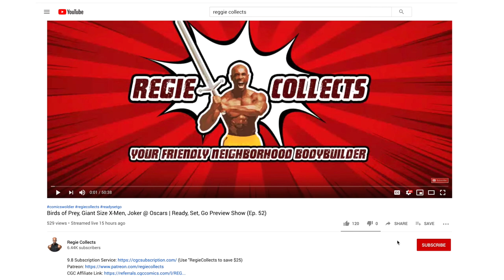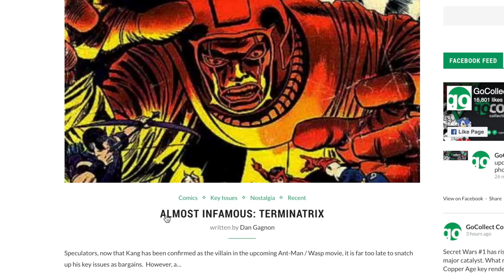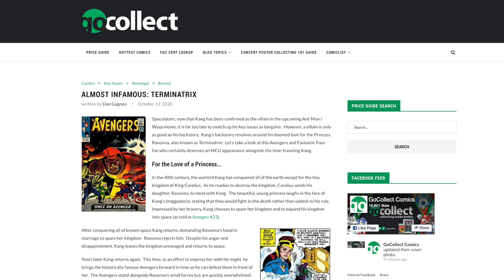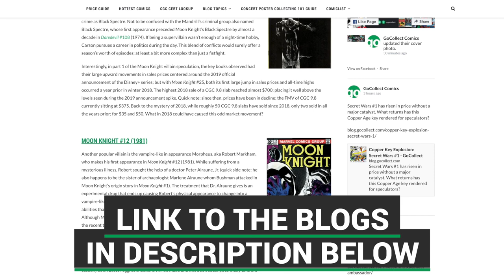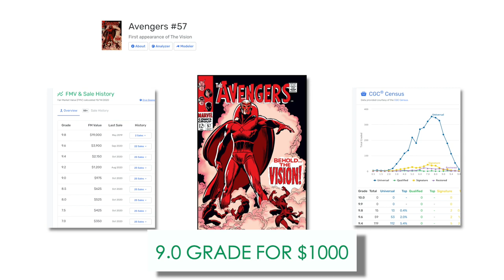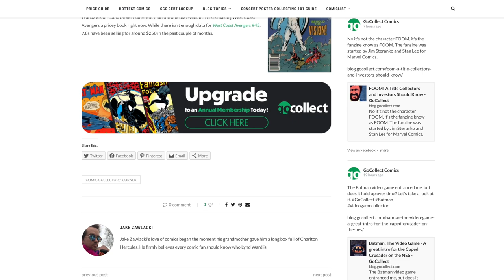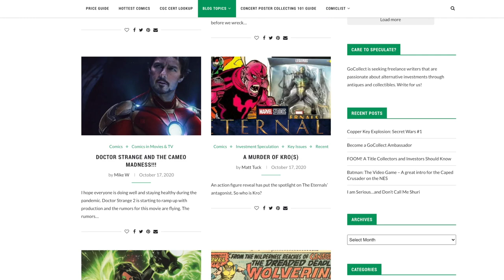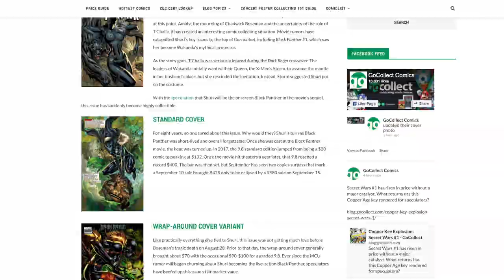THIS is a SHURI Thing! (Weekly Comic Speculation)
What are the BEST Snakes Eyes keys?  Are these the best Shuri keys? All this and MORE! Check out the best pieces of comic speculation from the GoCollect blog!

Wow! There was a lot of content to review this week! Regie expertly walks us through rumors about the upcoming Doctor Strange movie including possible cameos... What do you think about those speculations?

He also talks about possible Moon Knight Villains and more Black Panther speculation keys for Shuri. What do you think is in store for the future of The Black Panther franchise?

The future is bright for speculators, that's for sure! Or head over to the GoCollect blog

Doctor Strange and the Cameo Madness!!!